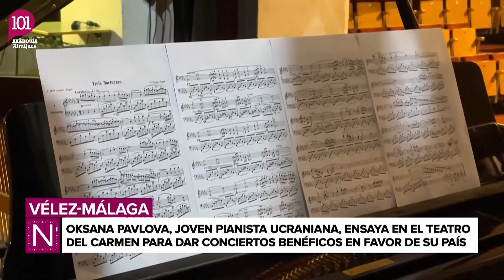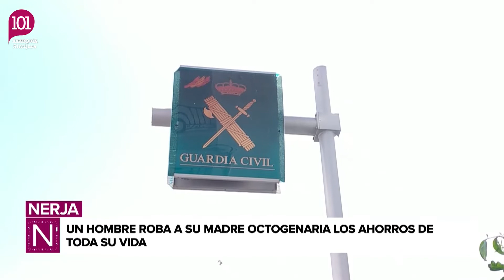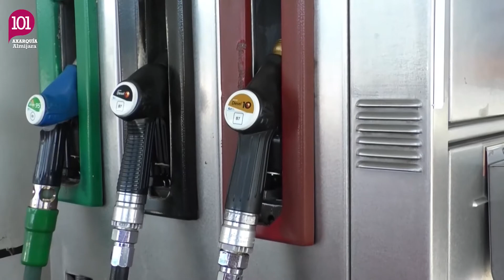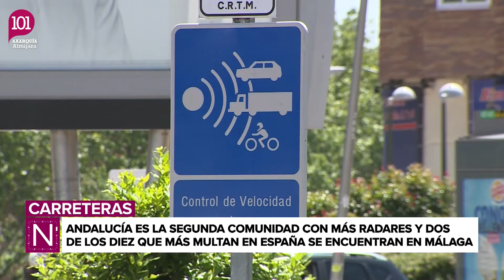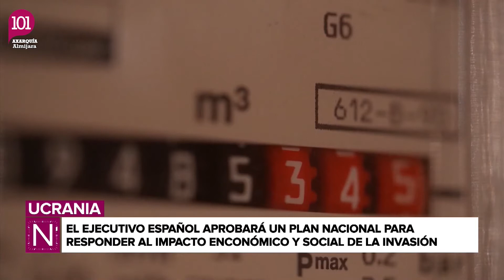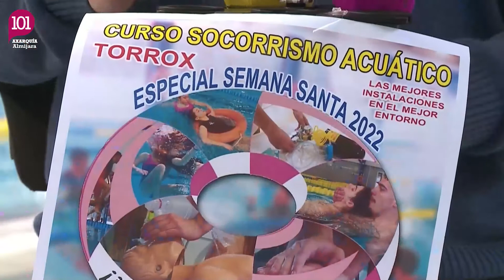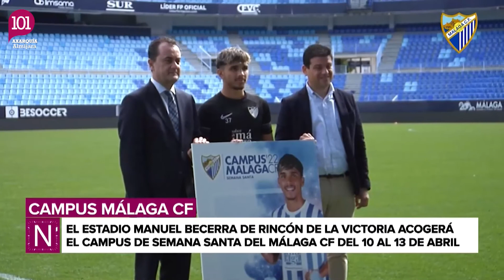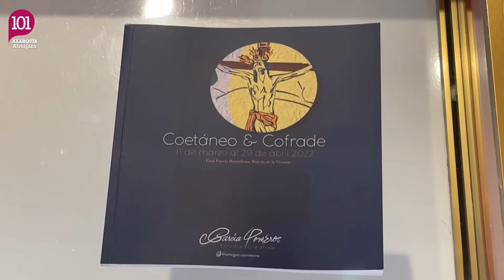Noticias Axarquía Almijara 15 marzo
Presentado por José Luis García